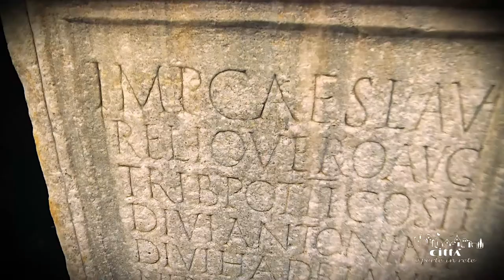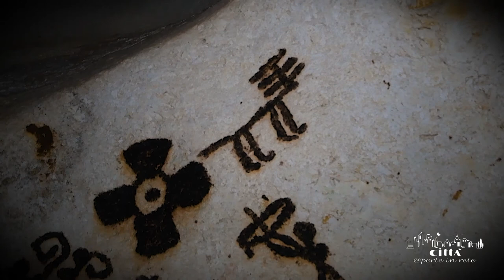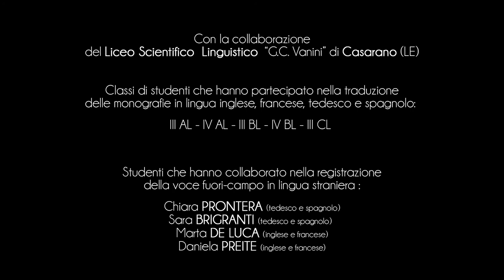Ville de Otranto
Otrante, c’est la ville salentine la plus à l’est d’Italie. En raison de sa position géographique et de son histoire, elle est considérée la « Porte de l’Orient », carrefour de cultures millénaires liées à la mer Méditerranée.
Elle figure parmi les 100 plus belles villes d’Italie, et une grande partie de la magnifique côte est protégée par le Parc Régional “Costa Otranto – S. Maria di Leuca e Bosco di Tricase”.
Otrante a une histoire très ancienne qui remonte au XIème siècle avant J.C.
Protagoniste des grands évènements historiques de la mer Méditerranée, Otrante montre encore le passage des nombreux peuples qui l’ont animée.